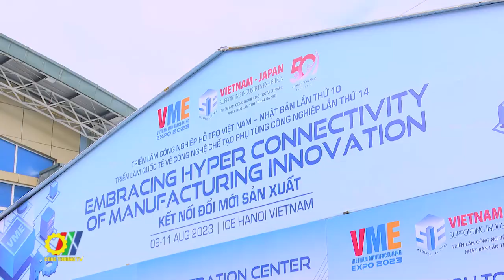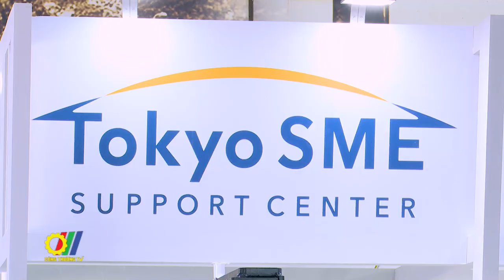Cơ hội thiết thực cho các doanh nghiệp trong ngành công nghiệp hỗ trợ Việt Nam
“Triển lãm Công nghiệp hỗ trợ Việt Nam - Nhật Bản” lần thứ 10 và “Triển lãm công nghệ chế tạo phụ tùng công nghiệp tại Việt Nam” lần thứ 14 vừa diễn ra tại Hà Nội, với sự tham gia của hơn 200 doanh nghiệp đến từ 20 quốc gia. Đây là hoạt động phối hợp giữa các tổ chức doanh nghiệp trong ngành công nghiệp hỗ trợ Việt Nam - Nhật Bản nhằm thúc đẩy ngành sản xuất, chế tạo phụ tùng công nghiệp tại Việt Nam do Tổ chức Thúc đẩy Ngoại thương Nhật Bản (JETRO), Cục Xúc tiến thương mại - Bộ Công Thương và Công ty RX Tradex Việt Nam phối hợp tổ chức…